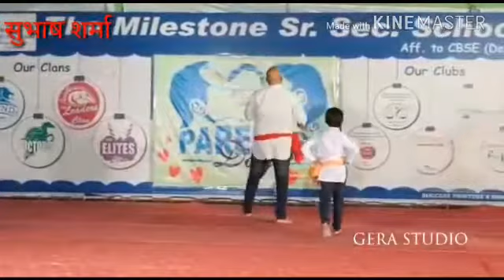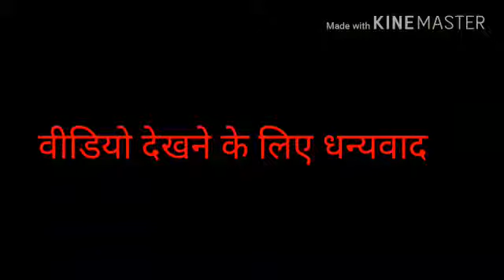बाप और बेटी का डांस देखकर सभी ने कहा वाह क्या बात है ।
मै और मेरी बेटी जो दुसरी क्लास मे पड़ती है ।the milestone senior secondary school kaithal ke parents day ke function me dance kiya jo meri beti ka pehla paryash h.sabhi ne bahut tarif ki .principal ne hame samanit kiya. Thanks